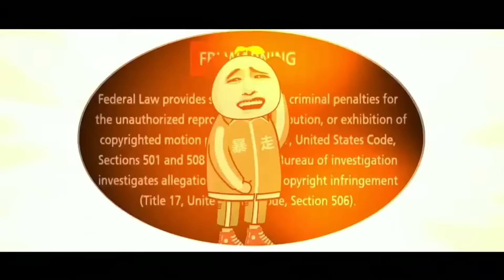【SD動畫】無賴廣場舞大媽搶佔籃球場跳廣場舞，還大早上就開始擾民，王金條一招教她們做人！ 【暴走王金條】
無賴廣場舞大媽搶佔籃球場跳廣場舞，還大早上就開始擾民，王金條一招教她們做人！